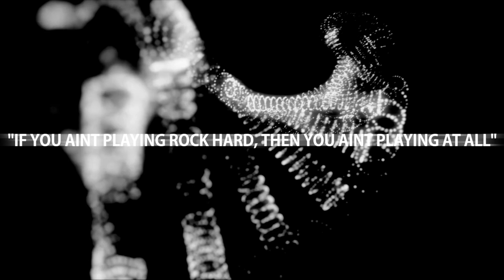Gaming Magic 4 - Great Gaming Moments - XsvGamer Game review and Gameplay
Here are just a few of my favorite moments in Gaming. The video shows gameplay for God of War (Son Santa Monica) PS4, The Last of Us PS3 (Naughty Dog), Portal 2 (Valve) and Uncharted 2 PS3 (Naughty Dog).

Some scenes can be distressing, horrific, others could be heartbreaking and some may be funny. Just like in Hollywood, but instead, this time it’s Gaming Magic.

There will be spoilers!

Mass Effect 2 Dev: Bioware

The Last of Us Dev: Naughty Dog

L.A Noire Dev: Team Bondi

Detriot: Become Human Dev: Quantic Dream